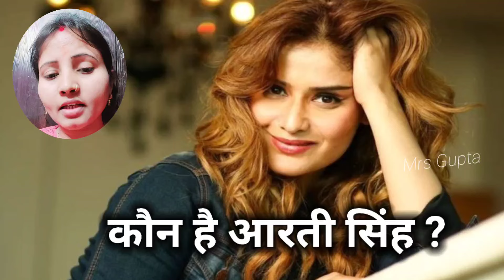Arti Singh Biography in Hindi | Arti Singh Lifestyle 2024, Age, House, Family,Parents,Husband & more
Is video me aap dekhoge Arti Singh Ki Full Biography. Arti Singh Kaun Hai. Arti Singh ki Family. etc.